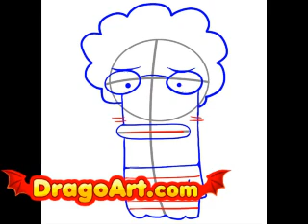How to draw Oscar, step by step